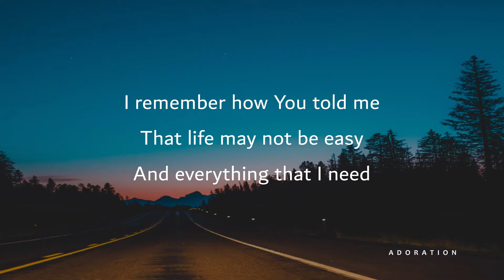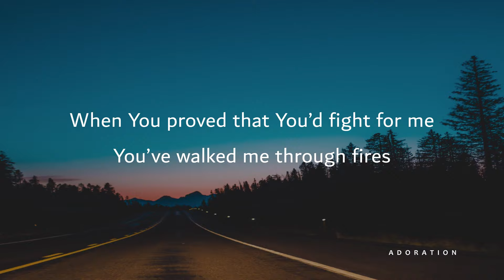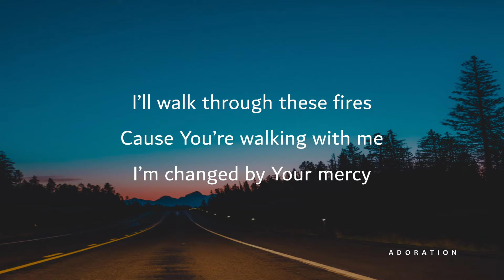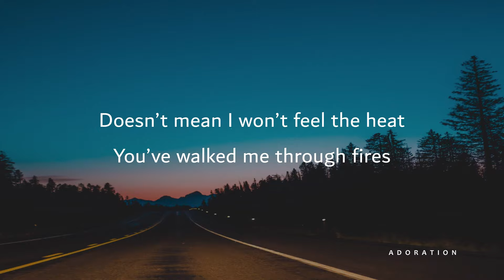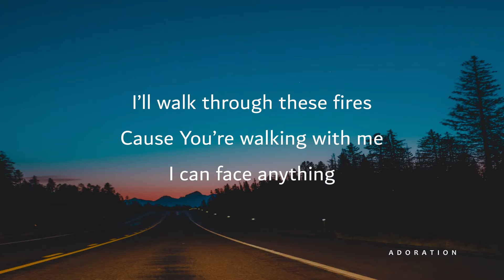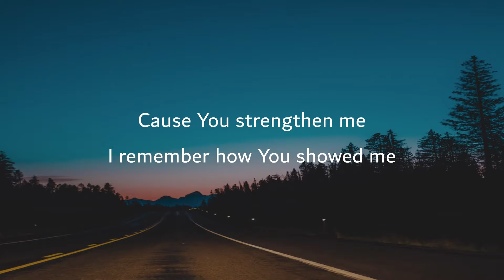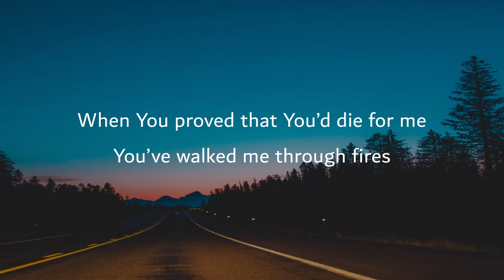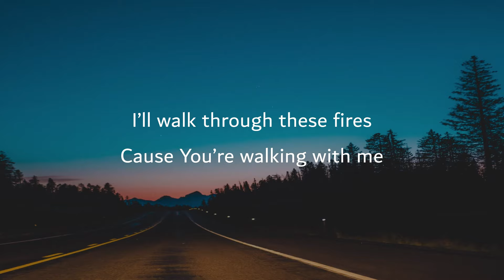Jordan St. Cyr - Fires (LYRICS) - 8d Audio // Use Headphones 🎧